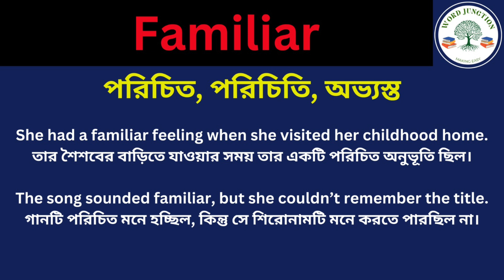Familiar Meaning in Bengali/Familiar Mane Ki, Familiar Explain in Bengali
Hi Friend this Video is about Familiar Meaning in Bengali/Familiar Mane Ki
Familiar Explain in Bengali